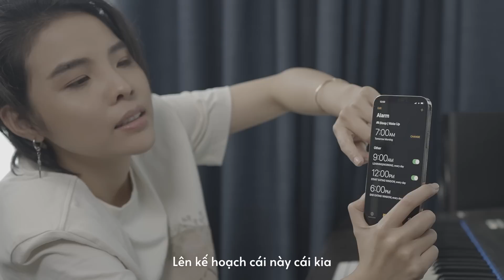62 Ngày Trước 30 | EP05: Sao Không Ước Mình Hạnh Phúc Ngay Từ Đầu? | Vũ Cát Tường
Một sản phẩm của Vector Presents.

EP 05: Sao Không Ước Mình Hạnh Phúc Ngay Từ Đầu?

90 NGÀY TRƯỚC TUỔI 30
Nếu có một điều khi đứng trước ngưỡng cửa 30 khiến Tường chưa bao giờ hối hận, đó chính là đã dám sống và đi theo những điều mình nghĩ trong suốt những năm tháng tuổi 20; kể cả khi, có vài mong muốn mà mãi về sau này Tường mới nhận ra nó thật trẻ con và nông cạn.
90 ngày trước tuổi 30, với Tường, đó là một cột mốc đáng để nhìn lại. Không phải là nhìn lại mình có bao nhiêu bài hit, bao nhiêu giải thưởng, bao nhiêu độ nổi tiếng hay bao nhiêu người hâm mộ, mà là nhìn lại chính mình đã học được gì qua những năm tháng "tìm kiếm con đường" không biết mệt mỏi đó.
Trước khi công bố những sáng tác mới của Tường vào cuối năm nay, Tường muốn trò chuyện chia sẻ với khán giả của mình thông qua series "90 Ngày Trước 30". Tường đã có một vài "chuyến phiêu lưu" và chiêm nghiệm nhỏ qua các tầng khác nhau của cuộc sống, lần lượt từ thấp đến cao: Vật Chất, Cảm Xúc, Tư Duy và cuối cùng là Tâm Linh. Tường tin rằng, không chỉ mình mà tất cả mọi người - ai cũng từng hoặc đang hoặc sẽ bị chi phối bởi 1 hay cả 4 tầng kể trên.

© Bản quyền thuộc về Vũ Cát Tường

Kênh YouTube chính thức của Vũ Cát Tường.